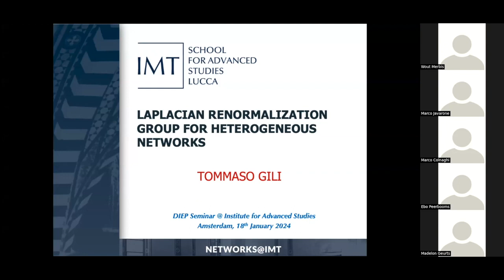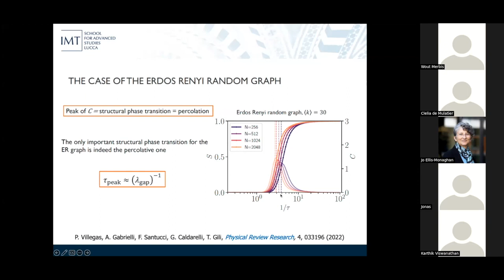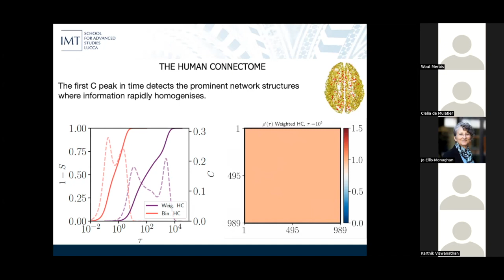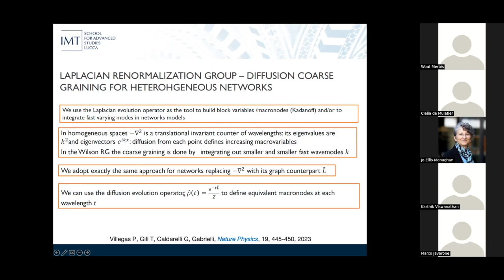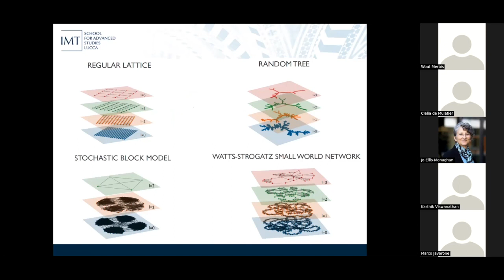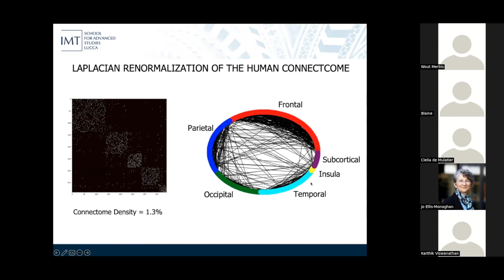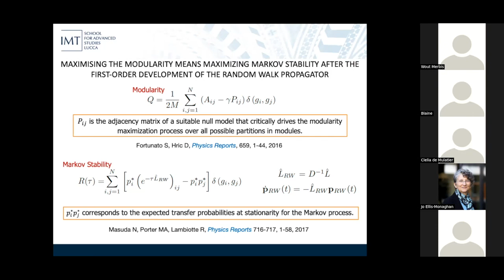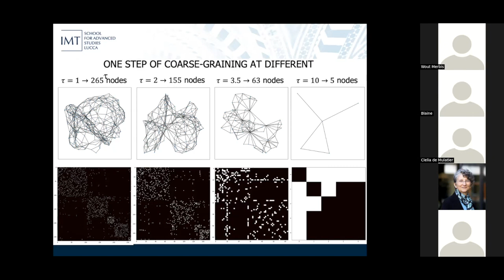Laplacian Renormalization Group for heterogeneous networks by Tommaso Gili